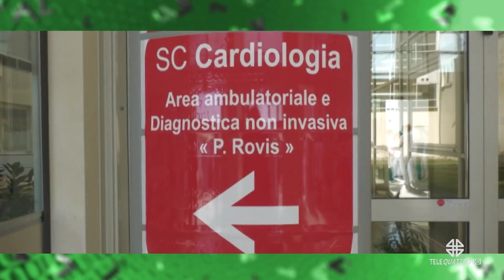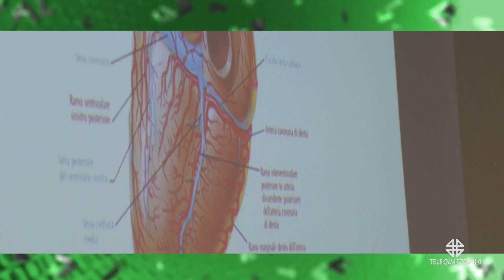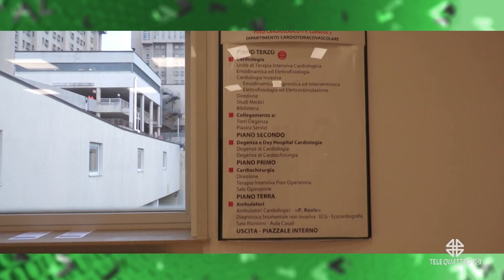PRODUZIONI TELEQUATTRO | 13/02/2024